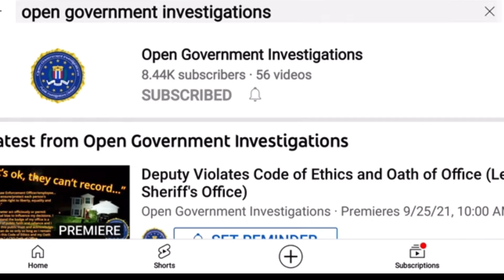⚡COPS RETALIATE ONLY TO END UP GETTING EDUCATED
Open Government investigations

We are making such material available for the purposes of criticism, comment, reviews and news reporting which constitute the fair use of any such copyrighted material as provided in section 107 of the US Copyright Law. Not withstanding the provisions of sections  and 106A, the fair use of a copyrighted work for purposes such as criticism, comment, review and news reporting is not an infridgement of copyright.